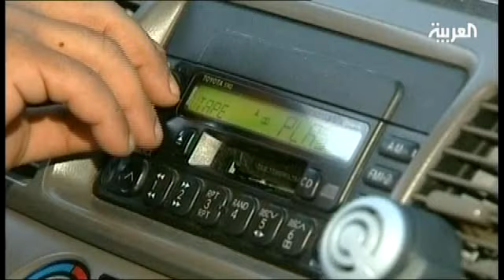النعاس سبب رئيسي لحوادث السير في السعودية